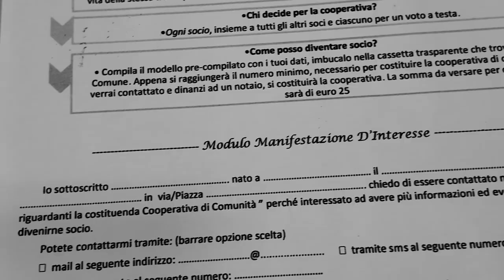Bivongi (RC): Comunità attiva presenta progetto per lavoro